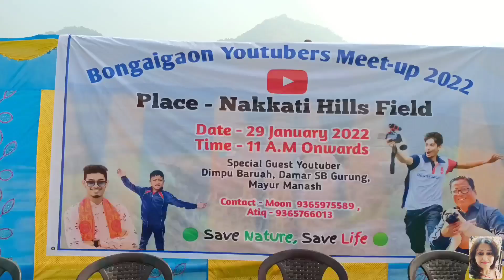Bongaigaon Youtubers meet-up 2022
Hello friend's
My name is - Kaberi Bhattacharyya
And generally I upload daily video,
Vlogging, Tour, Cooking, Challenges, Beauty tips and etc ...
So, friends please support me

Song - Don't throw our love away